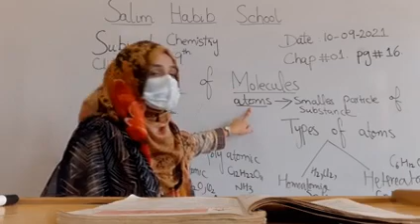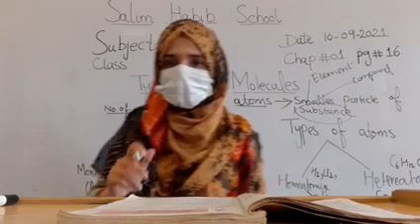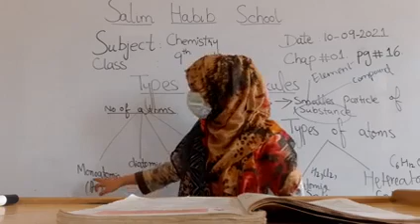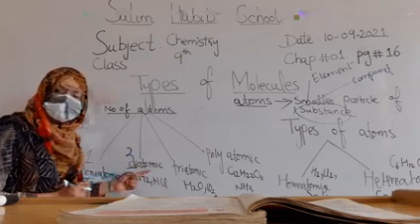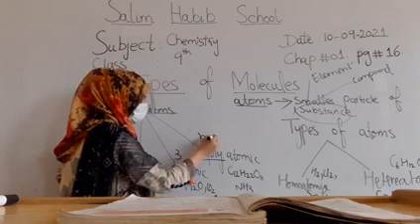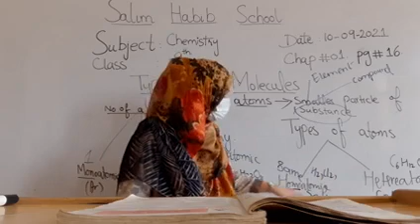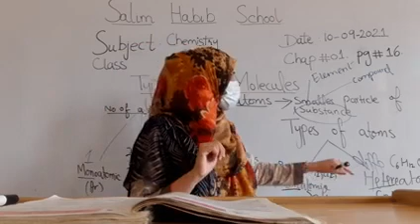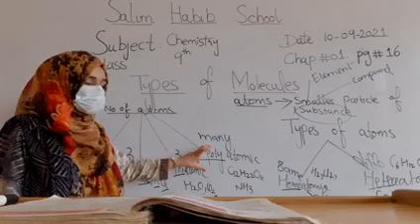13 September 2021(3)